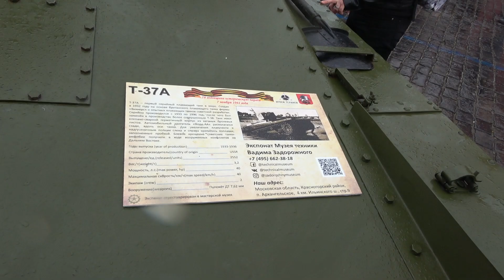💥 7 НОЯБРЯ В МОСКВЕ.👉ГОДОВЩИНА ПАРАДА 1941 ГОДА🔥ТАНКИ НА КРАСНОЙ ПЛОЩАДИ.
Рекомендую к просмотру:
🌄НОВЫЙ СВЕТ👉КРЫМ 2022.⛱ПЛЯЖ МЕГАНОМ. МОРЕ.🎥МЕСТО СЪЕМКИ ФИЛЬМА «ТРИ ПЛЮС ДВА».
🌄КРЫМ 2022 НОВЫЙ СВЕТ. 🏞КАРАУЛ-ОБА👉ТРОПА ДЛЯ ЭКСТРЕМАЛОВ.💥Долина Рая.💥Адамово ложе.💥Лестница Тавров
🌄КРЫМ 2022🏞НОВЫЙ СВЕТ.👉ТРОПА ГОЛИЦЫНА.⛱ ЦАРСКИЙ ПЛЯЖ❗Самые красивые места Крыма!
💥ДЕНЬ НАРОДНОГО ЕДИНСТВА В МОСКВЕ 4 НОЯБРЯ 2019. ИНОСТРАНЦЫ В ШОКЕ, МОСКВА ГУЛЯЕТ !
🌅МЕКСИКА.👉 ПОЕЗДКА НА РАЙСКИЕ ОСТРОВА: ОСТРОВ ЖЕНЩИН, КОНТОЙ, БЕЛЫЙ. ШОПИНГ НА ОСТРОВЕ. MEXICO

7 ноября на Красной площади состоялся торжественный марш, посвященный 78-й годовщине военного парада 1941 года. В нем приняло участие более четырех тысяч человек. Среди них были и горожане, одетые в форму времен Великой Отечественной войны.
В числе участников марша — военнослужащие Минобороны России, кавалерийская группа Президентского полка
Федеральной службы охраны России, воспитанники Московского суворовского военного училища и Московского военно-музыкального училища имени генерал-лейтенанта В. М. Халилова, кадетские парадные расчеты федеральных ведомств и образовательных организаций Москвы, сводный военный оркестр Московского территориального гарнизона. За парадом с трибун  наблюдало более семи тысяч горожан. Главными зрителями стали московские ветераны, в том числе и участники парада 1941 года и Парада Победы 1945 года. Торжественный марш посвятят знаковым местам битвы под Москвой. Увидеть, где проходили ключевые сражения, можно будет с помощью интерактивной карты, которую выведут на большой экран.
На Красной площади  работал бесплатный музей под открытым небом. В экспозиции — «катюша», танк Т-34, бронеавтомобили и самоходные установки.
Пара́д на Кра́сной пло́щади 7 ноября́ 1941 го́да — военный парад в честь 24-й годовщины Октябрьской революции, проходивший на Красной площади во время Великой Отечественной войны. Мероприятие проводилось в разгар битвы за Москву, когда линия фронта находилась всего в нескольких десятках километров от столицы. Парад имел большое значение для поднятия боевого духа Красной армии и населения страны и считался важной военной операцией. C 2005 года 7 ноября, в честь парада, объявлено днём воинской славы России